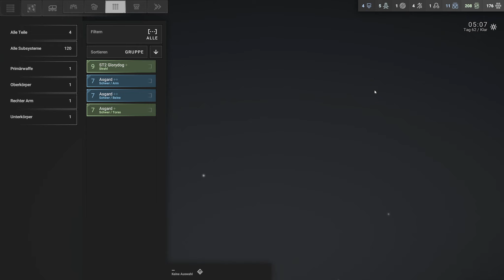Von allen Winkeln - [52] - Phantom Brigade